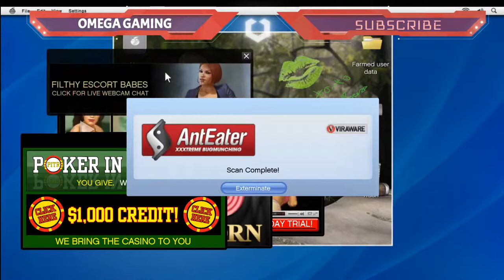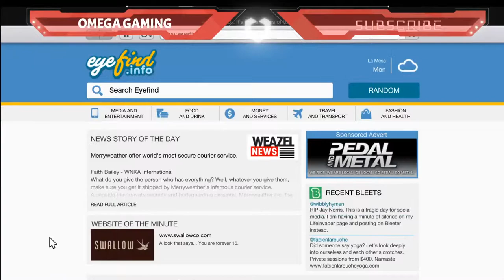GTA 5 | RDR 2 | FUN PANDROM | LETS REACH 100 SUBS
We will post new games and videos till then that it's me OMeGa killer and UNKNOWN THOR.

PC SPECS :
CPU: I7 10Th Gen
GPU : GTX 1050ti
Ram: Vengence 16GB Ram
Motherboard: B460M
HDD: 2 TB
SDD: 250 GB
Keyboard: Zeb Transformer